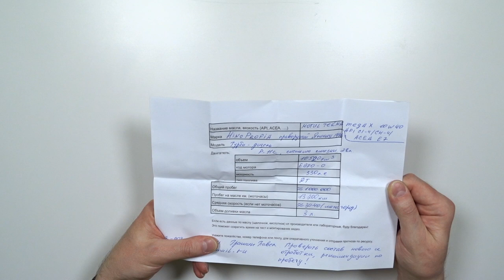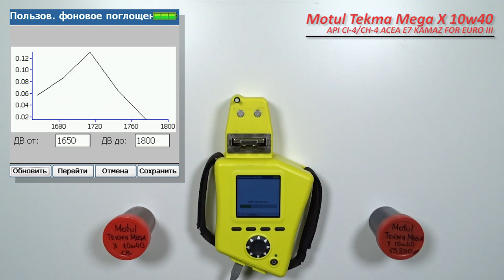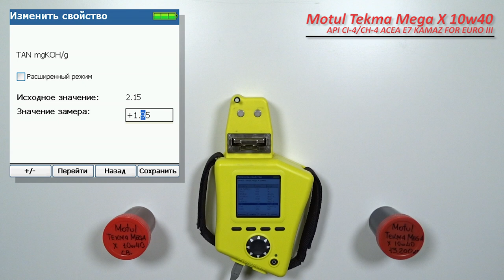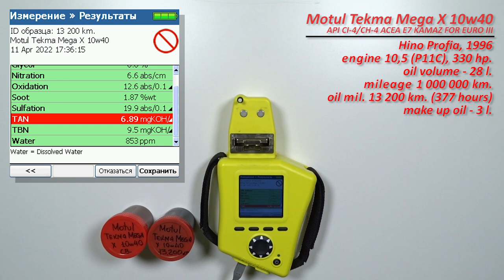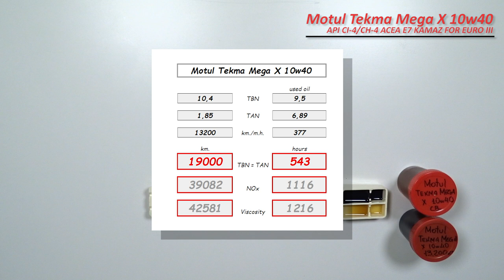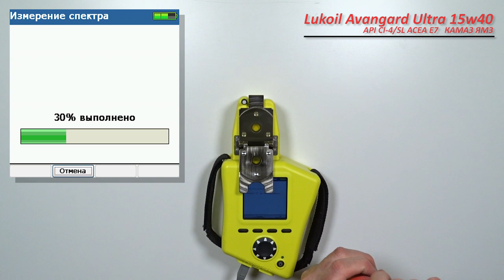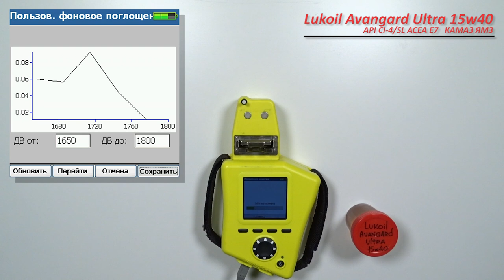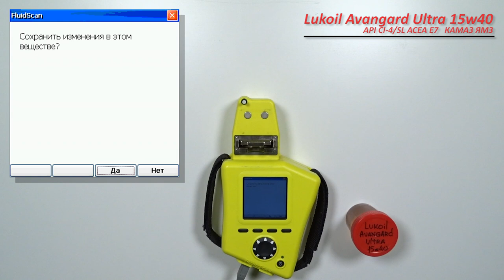Motul Tekma Mega X 10w40 (отработка из Hino, 13 200 км.) и свежее Lukoil Avangard Ultra 15w40.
Павел из Костромы, прислал  образцы свежего масла Motul Tekma Mega X 10w40
описание данного масла.

Используется в автомобиле:
Hino Profia, 1996 г.в. (манипулятор, правый руль)
двигатель: 10,5 (P-11C, турбодизель), 330 л.с.
с общим пробегом, примерно 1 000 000 км.
 и отработка с пробегом 13 200 км. (примерно 377 моточасов)
ориентировочная средняя скорость - 35 км/ч. (трасса, межгород)
долито - 3 литра масла.

описание масла

Благодарю Павла, за образцы и поддержку канала!